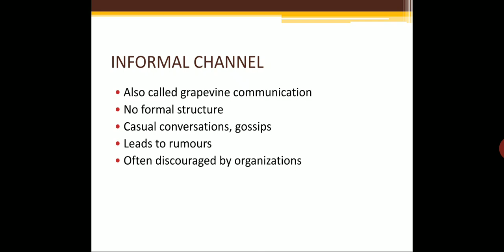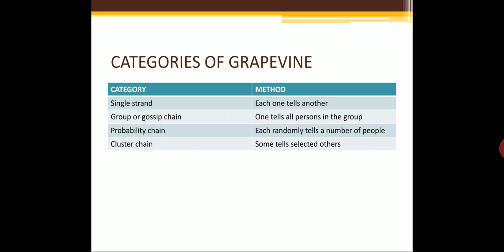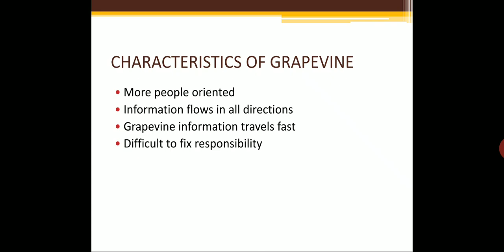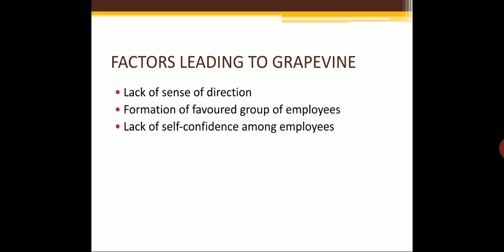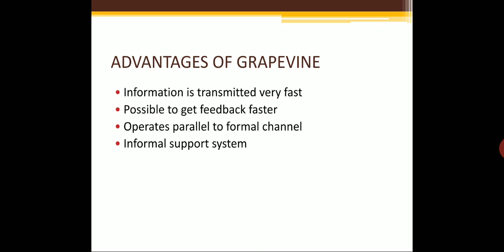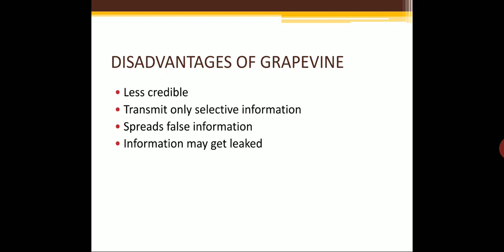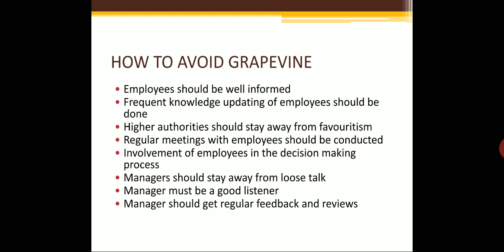BCA SEM 1 communication skills ch1 Lec 11 part 1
we try to understand the informal channel of communication here